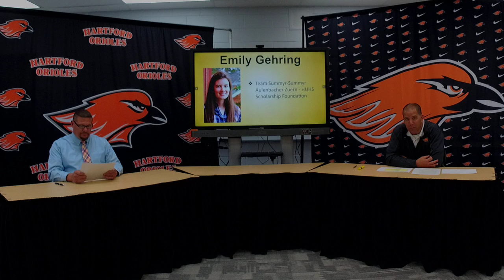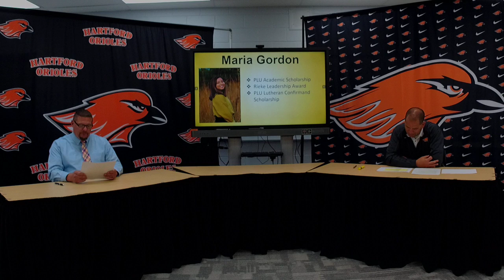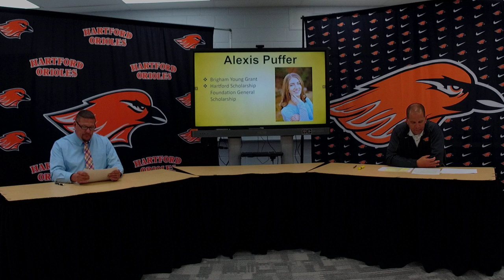2020 Senior Scholarship Program